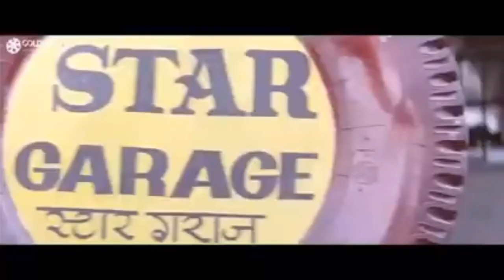HAIR TRANSFORMATION VEDIO.ASSAM KE BARPETA DISTRICT KE MUSLIMPUTTY MEIN#vlog no1.arjin martin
HI,MY NAME IS ARJIN MARTIN .I AM FROM ASSAM
NXT LEVEL FAMILY SALON PH NO 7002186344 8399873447(WT APP)
NEAR BY JAHAN COMPLEX .MUSLIMPUTTY.BARPETA TOWN'